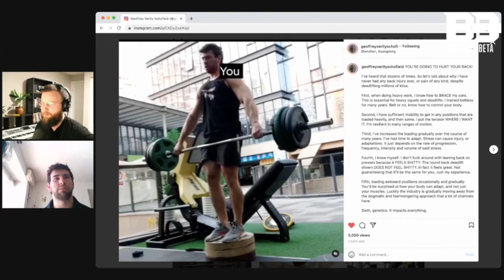FEAR MONGERING in fitness | AVOID THIS MINDSET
Breaking Beta is a podcast dedicated to men's physical, mental and spiritual development.

This is a clip from an episode w/ Geoffrey Verity Schofield

He is the author of SWEAT, a highly detailed E-book on training that has a ton of great information.

He consistently puts out educational and highly entertaining videos on Youtube, so make sure you check out his channel after this podcast.